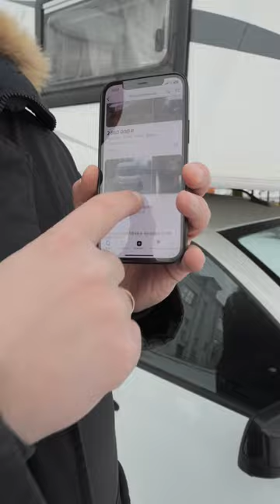Автодом из Гранты😱